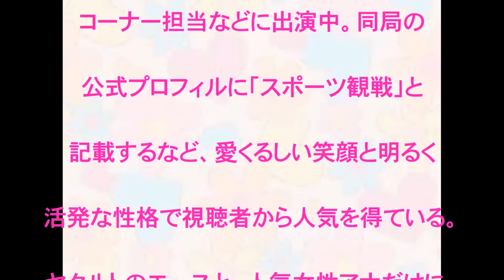三上真奈,交際報道,熱愛,アナ,ヤクルト,小川,近い将来,結婚,話題,動画